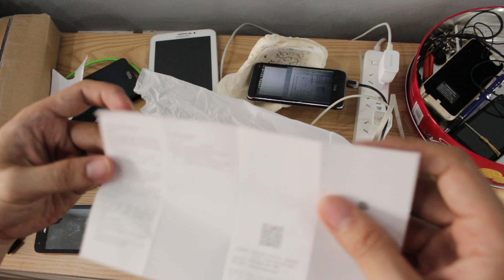Đặt mua hàng ở shopee về cầy coin "Tiền ảo"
Hiện shop nó nói là ổ cắm mới của xiaomi không còn như xưa và đổi thành chingmi nên chịu cũng không biết thật không các bạn xác nhận cho mình với

Hướng dẫn đào tất cả các đồng coin miễn phí đã rút được về mới nhất
Hướng dẫn đào bitcoin với google uy tín rút về hàng ngày rất đều
Bạn nào không hiểu có thể vào hỏi nhé